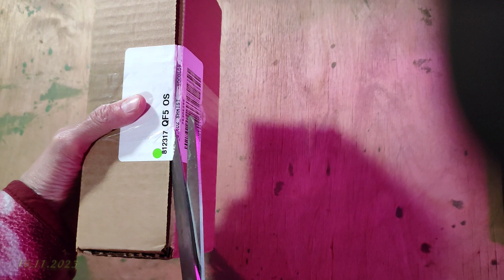Розпаковка нової рослини: орхідея Ваніль 16.11.2023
Ось і отримала орхідею Ваніль, і вже навіть не знаю чого мені ще хотіти.
Але ця орхідейка дуже вибаглива, любить вологість і високу температуру. Тому мені трохи боязно як вона зможе в мене рости. Але все одно сподіваюся що все буде добре!